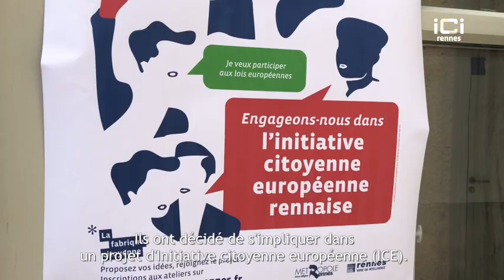ICE : les votants plébiscitent "l'accueil digne des migrants en Europe"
Fin du suspens pour les 12 Initiatives Citoyennes Européennes "made in Rennes" en compétition pour faire évoluer la législation européenne !

Après plus d'un mois de vote (numérique et papier), c'est la proposition "Garantir un accueil digne des migrants en Europe" qui s'est imposée dans les urnes avec près de 400 voix.

Félicitation aux élèves de 3e du collège Rosa Park de Rennes à l'origine de la proposition ! Après la création d'un comité d’au moins 7 citoyens de 7 pays d'Europe différents, il faudra, avec le soutien du Labo Europe, de la Ville de Rennes et de Rennes Métropole collecter 1 million de signatures, prérequis pour que la commission et le parlement européen s'emparent de cette Initiative Citoyenne Européenne rennaise !

Réalisation : Félix LAVAUX.